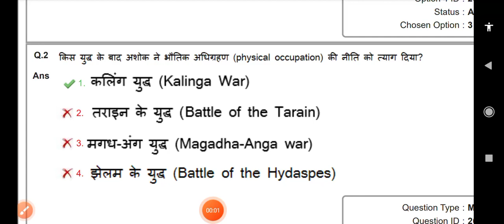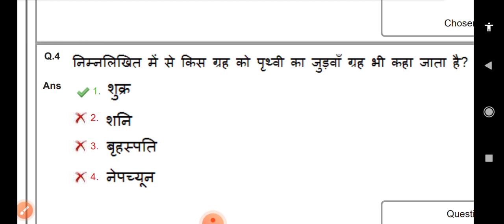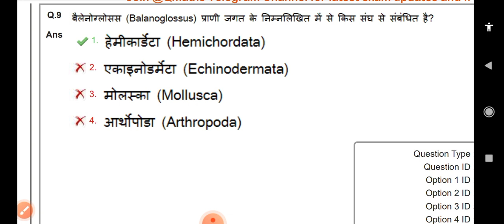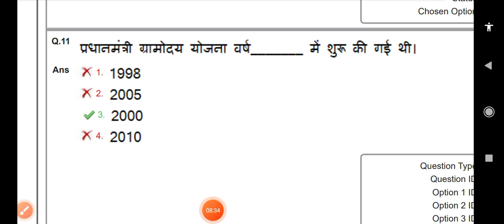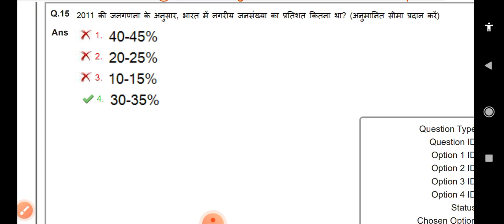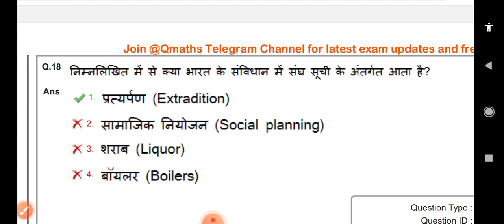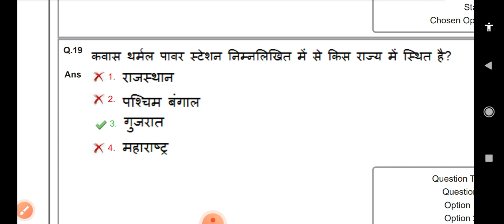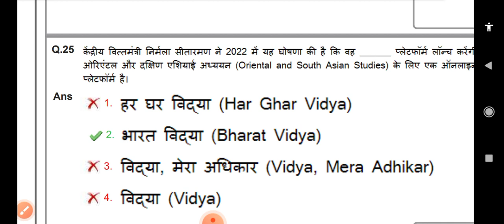SSC MTS GK analysis 2022